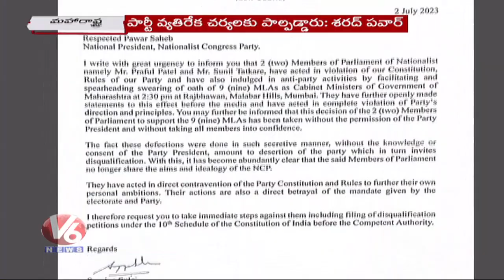Akhilesh Yadav Meets KCR | Ajith Pawar Becomes Maharashtra Deputy CM | V6 News Of The Day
BJP కి BRS బీ టీమ్